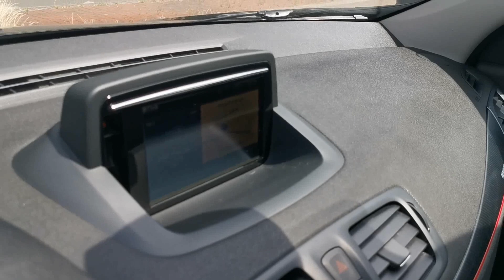Zamieniamy Outlandera na GT220 i lecimy dalej na Drezno 😎